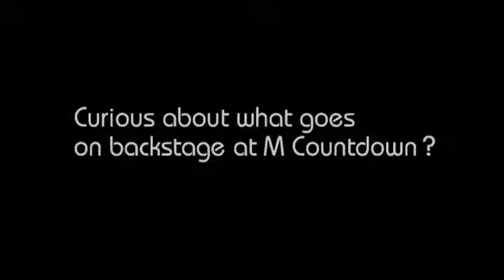RT Mcountdown_FOLLOW MBLAQ (This is war)623